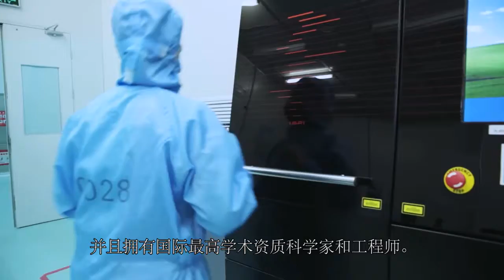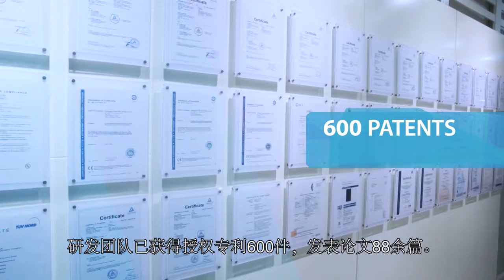About Trina Solar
Trina Solar Limited (NYSE: TSL) is an internationally recognized manufacturer of mono and multi-crystalline photovoltaic (PV) modules and has a long history as a solar PV pioneer since it was founded in 1997 as a system installation company in China. Our high-quality PV modules provide clean and reliable solar electric power to on-grid and off-grid residential, commercial, industrial and utility scale applications around the world. With local sales and marketing offices as well as installation partners throughout Asia, Europe and North-America, Trina Solar is committed to improving the competitiveness and efficiency of solar energy and developing a sustainable PV industry.